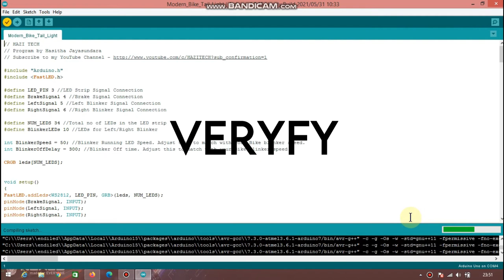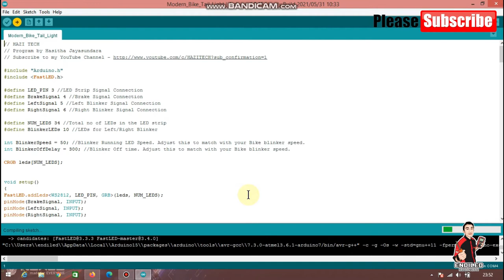Cara membuat Led Tail Light di motor|Arduino|Led ws2812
HALOO gaes ,buat kalian yang suka hoby ngoprek led
hari ini saya bikin tutorial membuat motor kalian jadi tampil keren gaes,
simak terus ya gaes video kita,

Parts List
Arduino uno/nano/pro mini
Kabel jummper
Led ws2812
Board projek